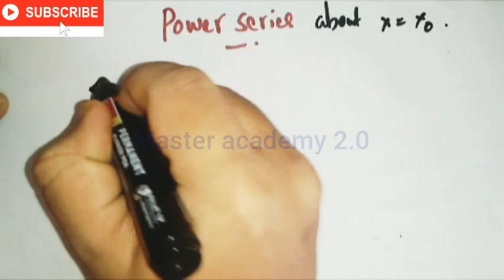Power Series (Malayalam)